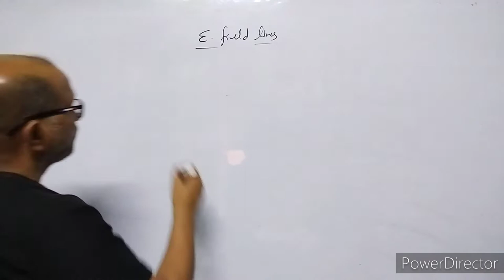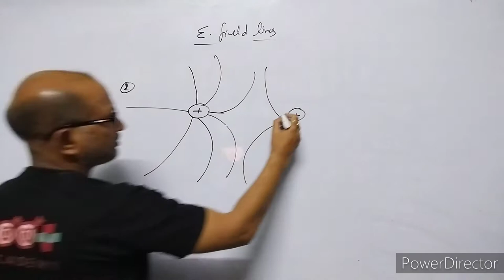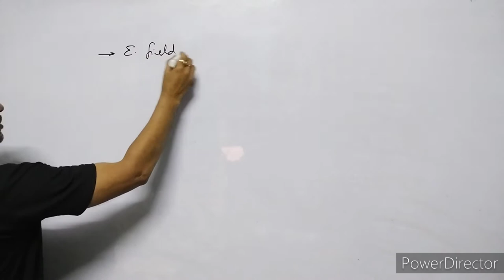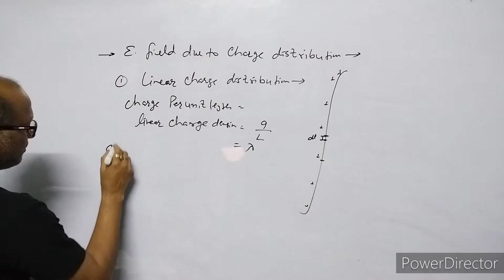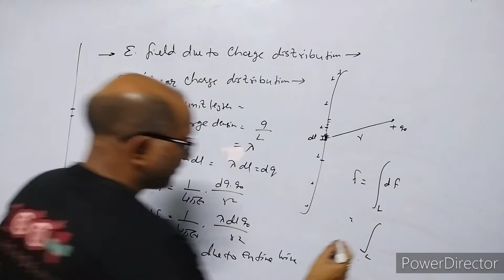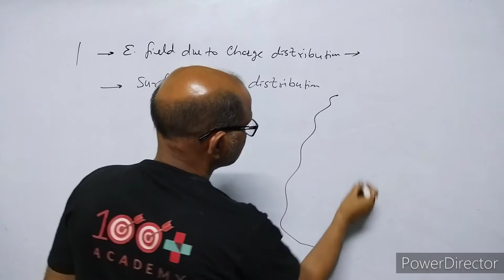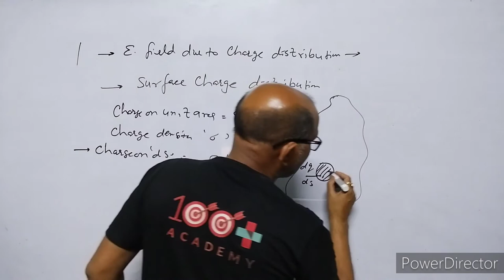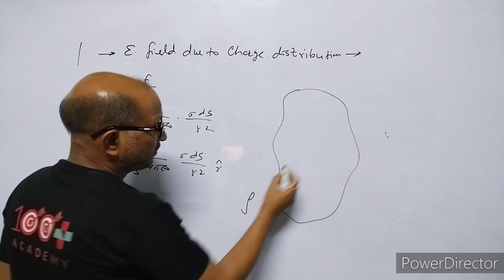XII- Physics: ( 1.3 ), Electric Field Due to Continuous Charge Distribution. BY- A. Prakash.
In this video I have discussed about electric Field lines. I have explained the intensity of electric Field due to Continuous Charge Distribution.

This is the classroom lecture.
Language Hindi and English both.